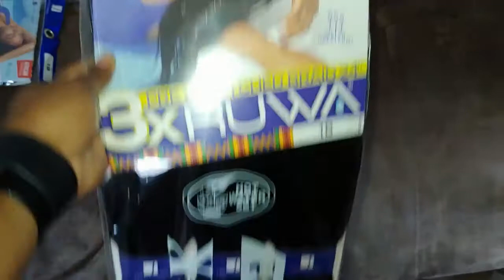Small Cornrows with Knotless Braids || Back 2 School Pre-teen Style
Hey GIRLIES!!! It's time for me to get my baby ready for 7th grade!! She couldn't decide what style she wanted so I went with the small cornrows with knotless braids. This style took about 4 1/2 hrs to complete. These small cornrows with knotless braids turned out to be a very cute style!!! I love these braids. You'll see me remixing these braids for my own self!

**I USED 1 WHOLE PACK OF BRAIDING HAIR + 2 BUNDLES OUT OF ANOTHER PACK**

Products Used:
*Just For Me Curl Peace Grip Glaze
*Ampro Shine 'n Jam Conditioning Gel, Extra Hold
*Vigorol Olive Oil Mega Moisture Mousse
*Dove Amplified Textures Jojoba Leave-in Conditioner Moisture Amplifying
*3X RUWA PRE-STRETCHED BRAID 24"